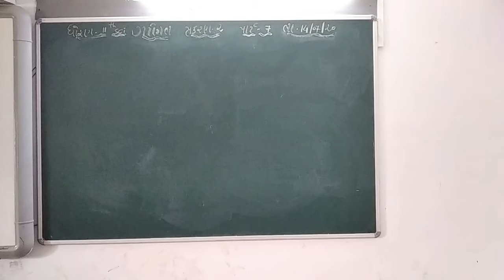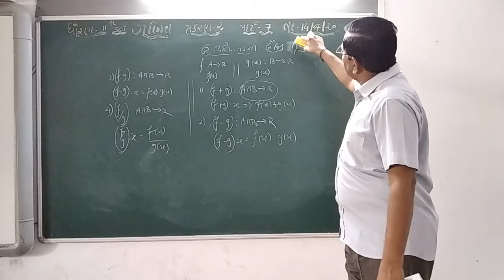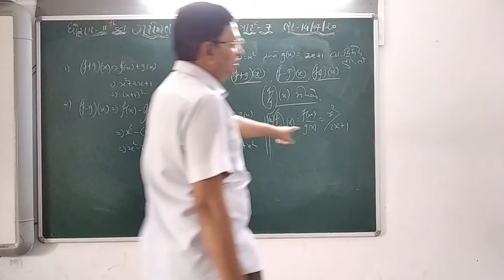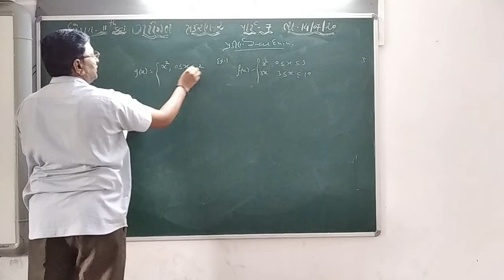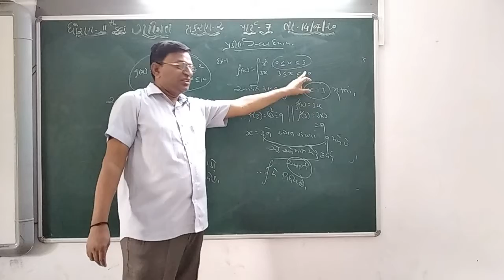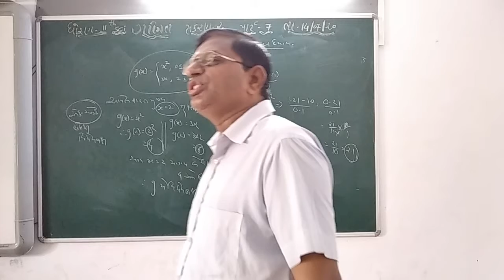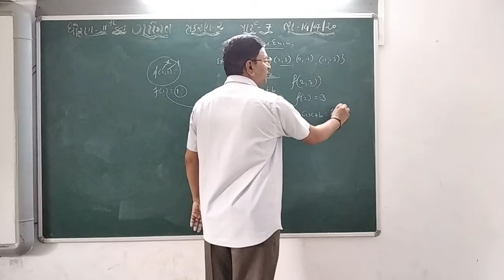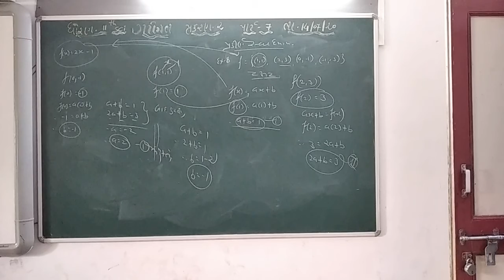GUJ MED STD 11 SCI SUB MATHS CH 2 PART 7